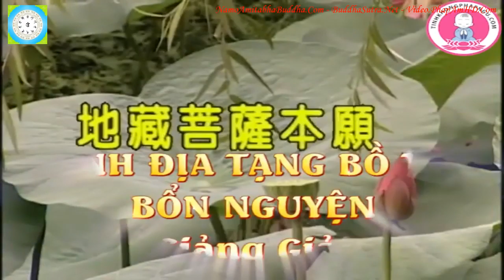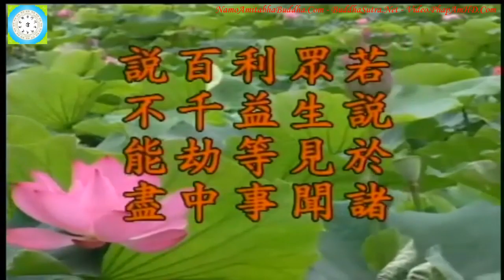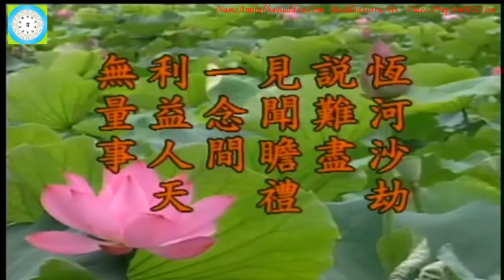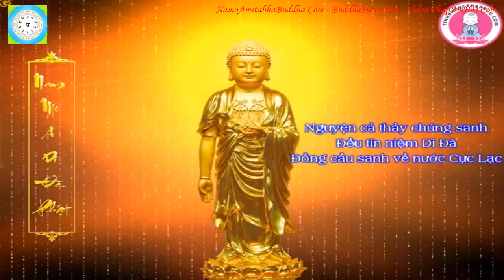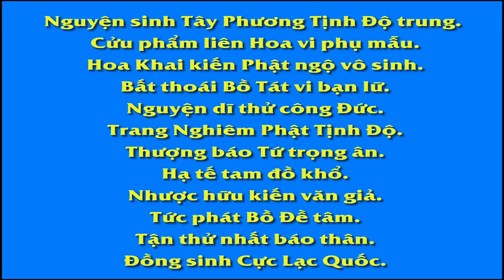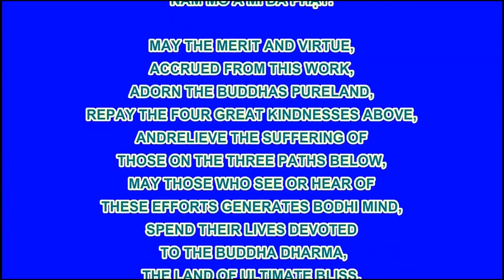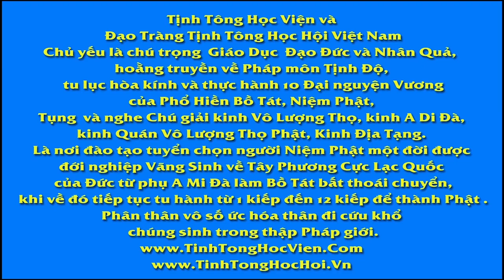Kinh Địa Tạng Bồ Tát Bổn Nguyện tập 96,102, Lão Pháp Sư Tịnh Không